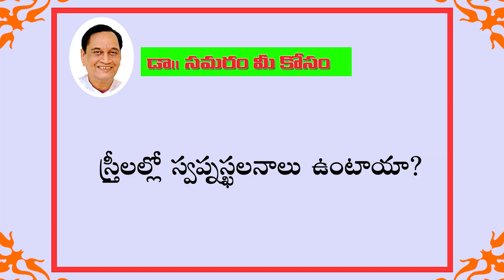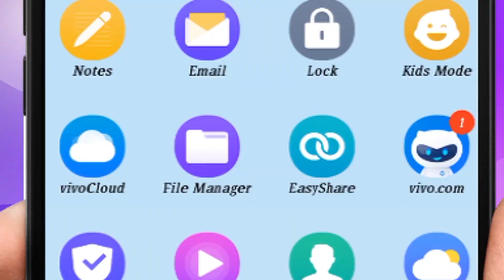స్త్రీలల్లో స్వప్న స్ఖలనాలు అయినప్పుడు... Topic 248 in Dr Samaram Mee Kosam